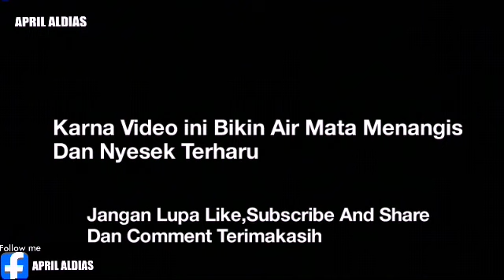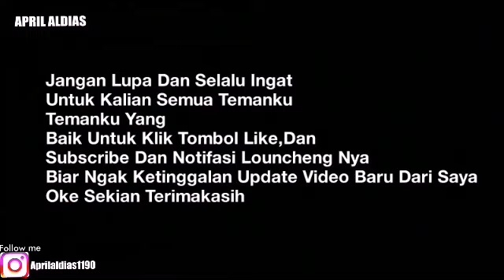Memberi Makan Untuk Kambing Pake Rumput